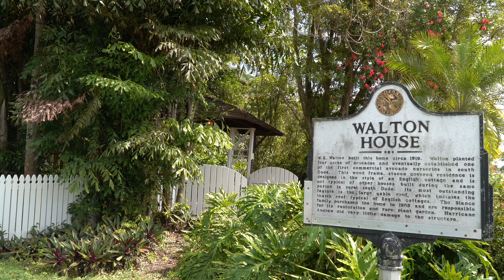Wedding Film by Sky Born Visual Production